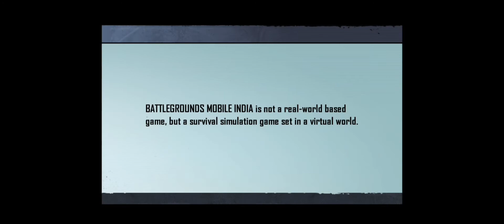my sensitivity tutorial video